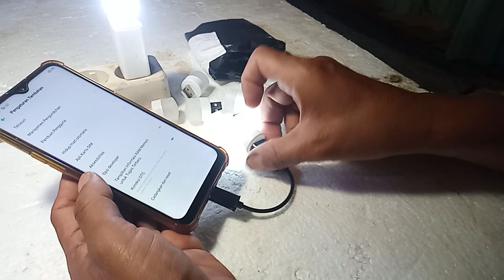Lampu LED mini USB , lampu kamar tidur